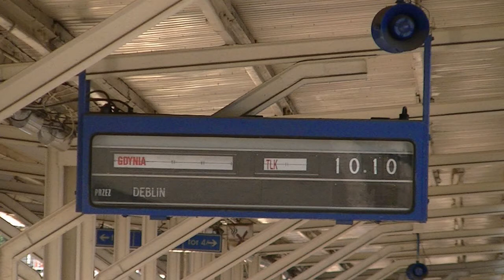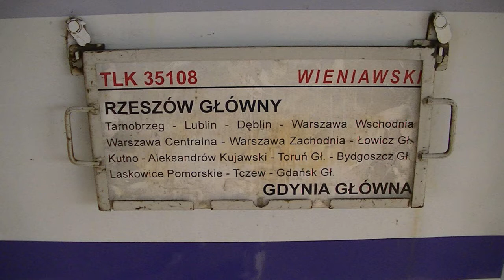''Zaginiony'' Wieniawski [SM42-430 + SM48-054]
Pociąg opóźniony o 7 godzin. "Istny Sajgon!" - tak zatytuowali artykuły w mediach i telewizji. 24 sierpnia 2013 pociąg TLK Wieniawski z Rzeszowa do Bydgoszczy i Gdyni zaliczył 7h opóźnienie. Miał wyjątkowego pecha. Zaraz za Rzeszowem doszło do wypadku na przejeździe kolejowym. Ucierpiała lokomotywa. Z Lublina wysłano zastępczo SM48-054, która dociągnęła pociąg do Kraśnika. Tam się zepsuła. W miarę ''szybko'' wysłano do pomocy SM42, która uciągnęła skład kilkaset metrów i padła. Opóźnienie rosło. Jakimś cudem znaleziono kolejną SM42-430 i wysłano ją na pomoc. Z opóźnieniem 7h30min pociąg dojechał do Lublina z pojedynczymi pasażerami na pokładzie.
Sprawa trafiła do mediów przez jedną z pasażerek, która zamiast wybrać się w podróż po godzinie 12:25 z przesiadką w Warszawie czekała na Wieniawskiego te 7,5 godziny. Poinformowała Radio Lublin, a następnie stację TVN, która pojawiła się w Lublinie.

Train delayed by seven hours. "Real Saigon!" - so titled articles in the media and on television. On 24 August 2013 TLK Wieniawski  train from Rzeszow to Bydgoszcz and Gdynia scored 7h delay. He was unlucky. Right behind Rzeszów accident occurred at a railroad crossing. Suffered a locomotive. From Lublin sent vicariously SM48-054, which took train to Kraśnik. There is broke. As the'' fast'' sent to help SM42, which took the train few hundred yards and fell. The delay increased. Somehow he found another SM42-430 and sent it to help. Of late 7h30min train reached Lublin with single passengers on board. The case went to the media by one of the passengers, who instead not choose to travel after 12:25 with a change in Warsaw and she waiting for Wieniawskithe 7.5 hours. She told Radio Lublin and TVN, which appeared in Lublin.